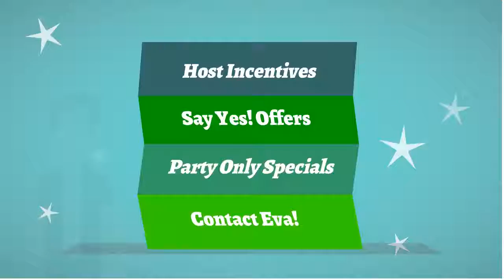Tupperware's Mid January Flyer is packedfull of great offers! Call Eva Fitchett Today!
The Mid January Flyer has some great incentives for hosts and an awesome sale price on the Microwave Pressure Cooker.